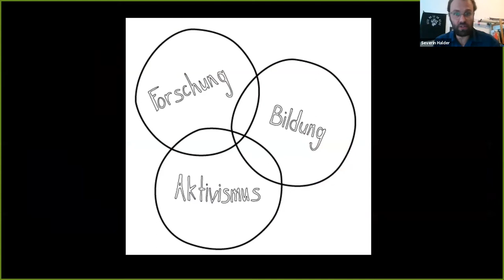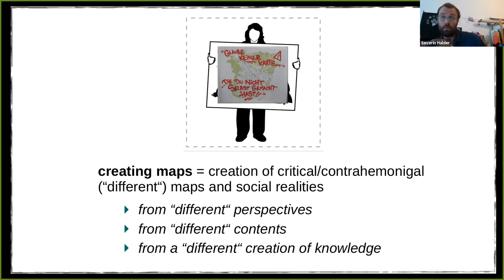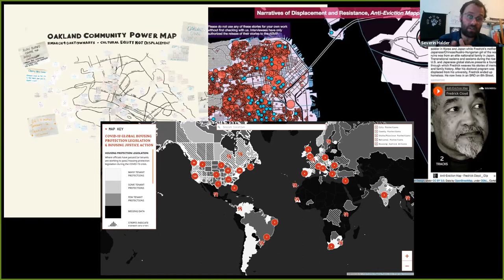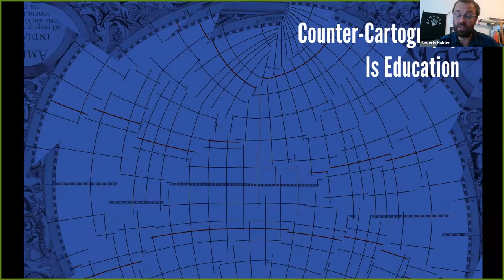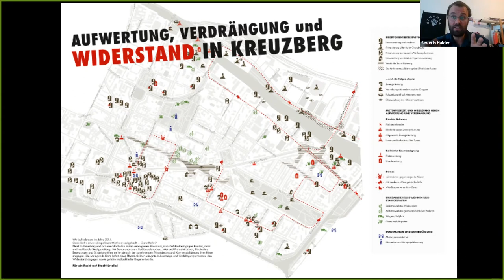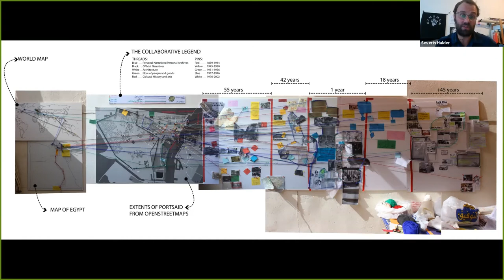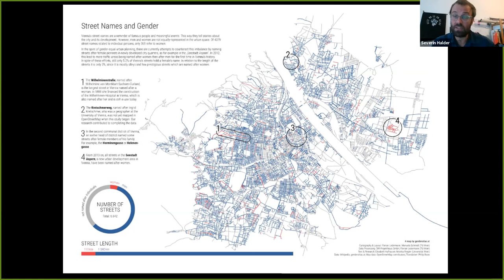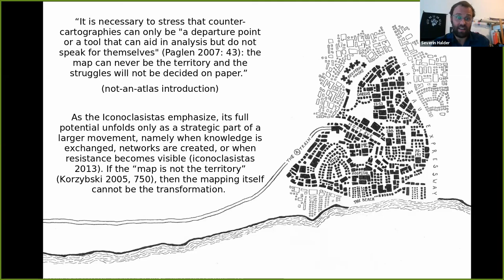Mapping & Municipalism _ Severin Halder